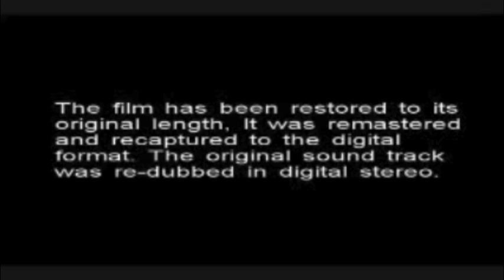color hue - pure day (Official Music Video)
hello

shot & edited by color hue

Dear artists:
If you want me to remove something you own, I'm doing it as soon as possible.

bye